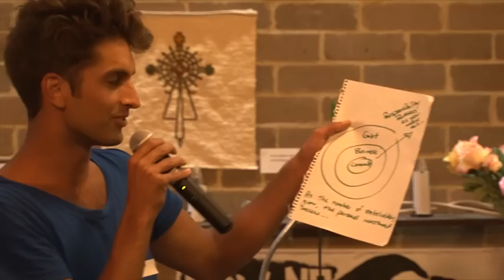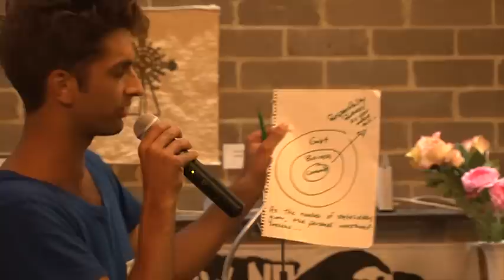CSL v Transition Bondi in the Great Sustainability Debate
Join us on Halloween for a spooky showdown as we host the "Great Sustainability Debate"! In the Red Corner, Transition Bondi, your humble local sustainability group just trying to make the world a better place. In the Blue Corner, the mighty CSL, arguably Australia's finest sustainability leadership course. The question we are debating: Will community groups lead the change to a more sustainable future?